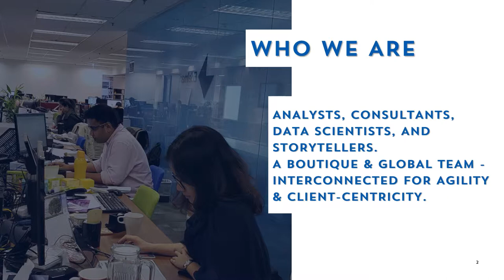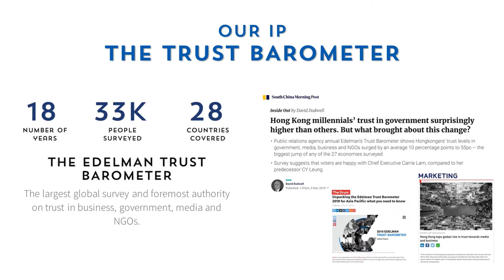Edelman Intelligence HK